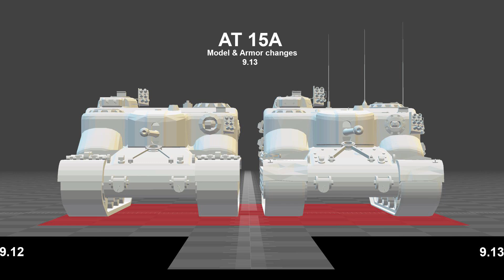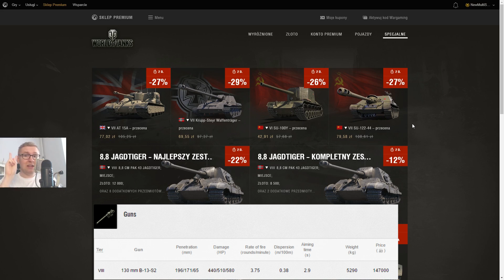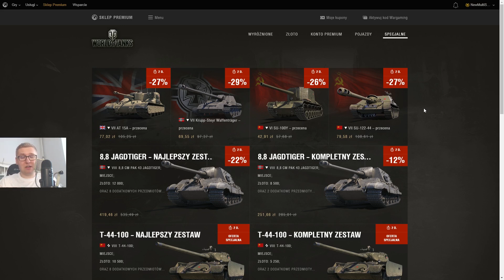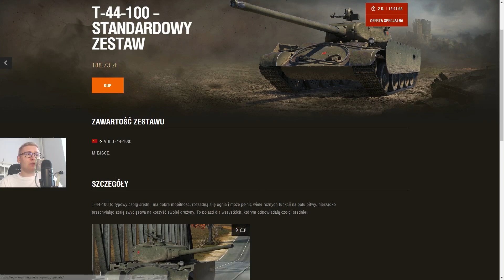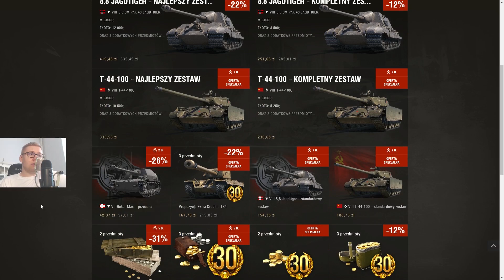CZOŁGI PREMIUM - World of Tanks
Co warto i czego nie warto kupić :)